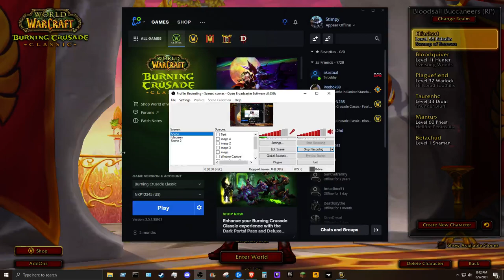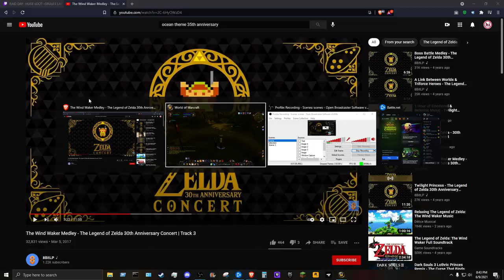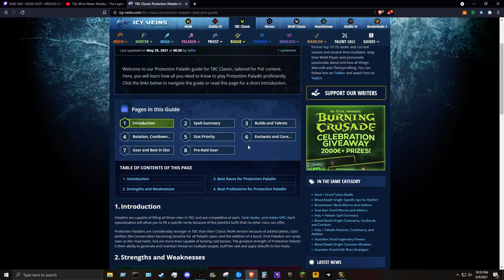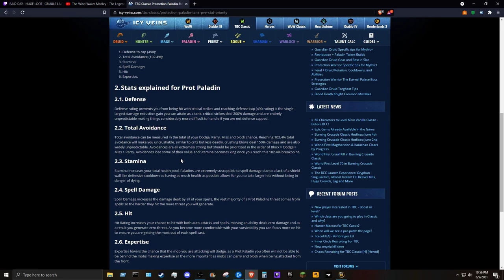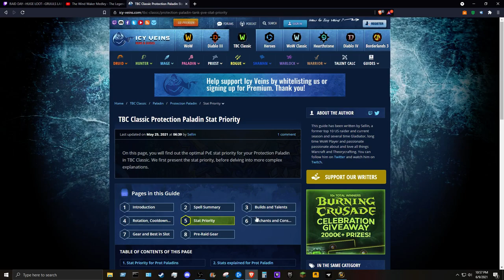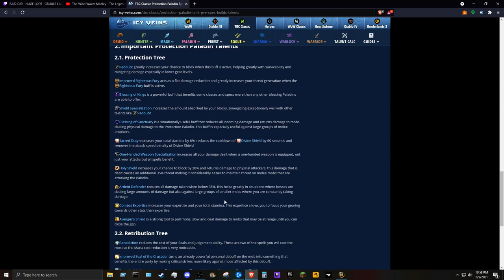WoW TBC Classic W/ Dad - 2021 06 09 2042 11